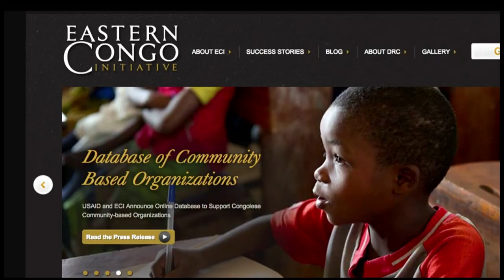Ben Affleck and the Eastern Congo Initiative | E! People's Choice Awards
Ben Affleck describes the Eastern Congo Initiative as part of the presentation of his 2015 People's Choice Award for Favorite Humanitarian.

About People’s Choice Awards:
The E! People’s Choice Awards celebrates all forms of entertainment, chosen entirely by the fans.

About E! Red Carpet and Award Shows:
E! is the ultimate destination for Red Carpet coverage. And for the first time ever we’re taking you from the E! People’s Choice Awards directly into the show as E! is the new home of the People’s Choice Awards. From the Academy Awards to the Emmys, we give you an insider's view of the arrivals, exclusive interviews and of course, cover every stitch of the fabulous fashion. Only "Live From the Red Carpet" hosts Ryan Seacrest and Giuliana Rancic, along with E!’s entire awards team of fashion and entertainment experts, have the most comprehensive LIVE coverage of the biggest premieres and events.